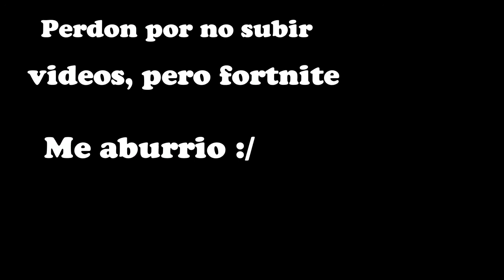Highlit fortnite + Daily Cup